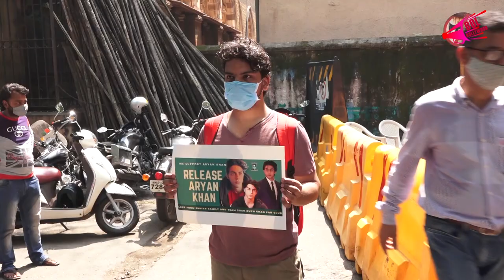SRK Fan Says Release Aryan Khan | Bol Bollywood